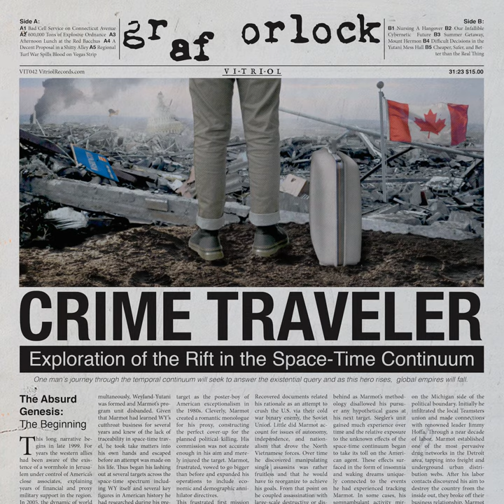Bad Cell Service on Connecticut Avenue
Bad Cell Service on Connecticut Avenue · Graf Orlock

Crimetraveler